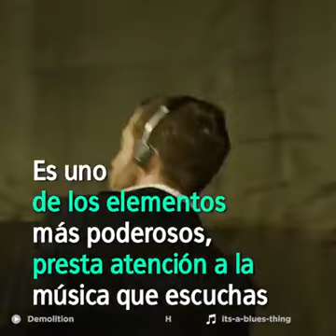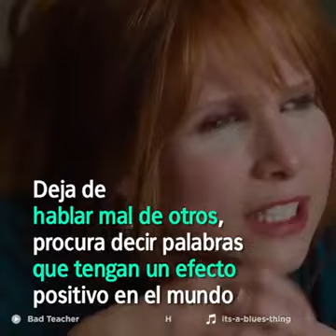Energia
Video from Saul Serna